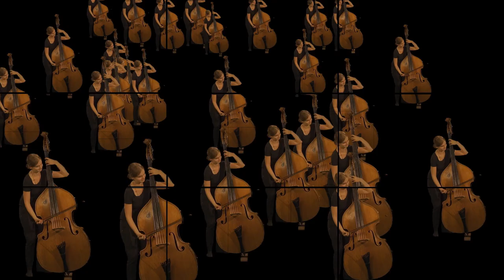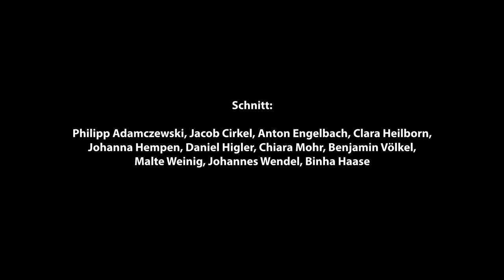ALLE SINNE FÜR DIE SIEBTE - Videokunst zum 4. Satz von Beethovens 7. Sinfonie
Mitglieder der Jungen Deutschen Philharmonie haben im Rahmen von ALLE SINNE FÜR DIE SIEBTE unter Leitung von Binha Haase einen Videobeitrag zum 4. Satz von Beethovens 7. Sinfonie kreiert. In einer multimedialen Performance wurden die vier Sätze der Sinfonie durch Action Painting, Choreographie, Physical Theatre und Videokunst neu interpretiert und mit den Sinnen erfahrbar gemacht.

KONZEPT UND MITWIRKUNG
Philipp Adamczewski, Anton Engelbach, Clara Heilborn, Johanna Hempen, Daniel Higler, Chiara Mohr, Benjamin Völkel, Malte Weinig, Johannes Wendel und Jacob Cirkel mit und unter Leitung von Videokünstlerin Binha Haase